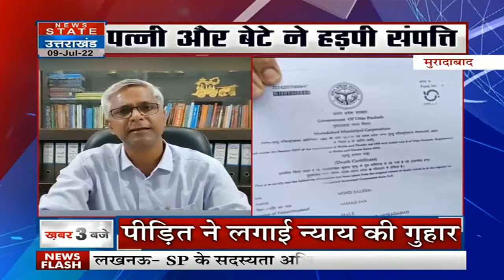RML Hospital: लोहिया अस्पताल में इलाज हुआ महंगा, एक रूपये का OPD के पर्चे की कीमत में हुआ इतना इजाफा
लखनऊ के राममनोहर लोहिया अस्पताल में अब एक रुपये की जगह 100 रुपये में ओपीडी का पर्चा बनवाना पड़ेगा..यही नहीं अब दवाई भी बाहर से खरीदनी पड़ेगी..ज्यादा जानकारी दे रहे संवादादाता निखिल शर्मा

In Lucknow's Ram Manohar Lohia Hospital, now OPD form will have to be made for 100 rupees instead of one rupee.. Not only this, now medicines will also have to be bought from outside.

News State Apps डाउनलोड करें:
Download Android and iOS Apps for more updates: